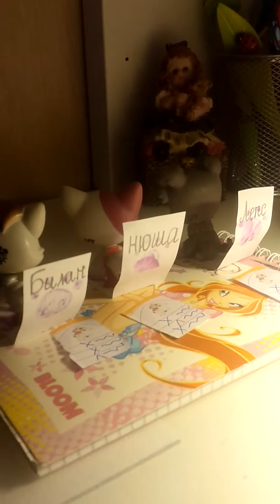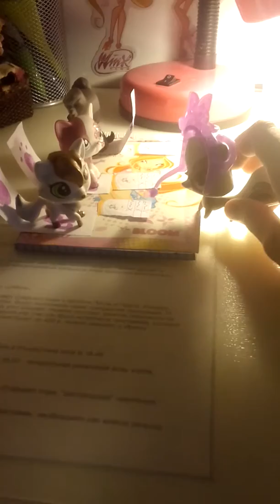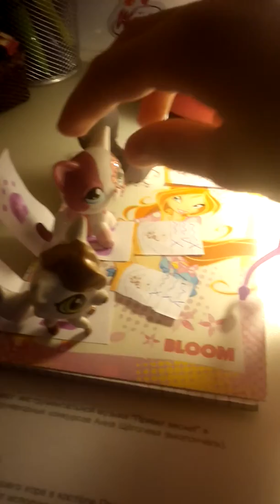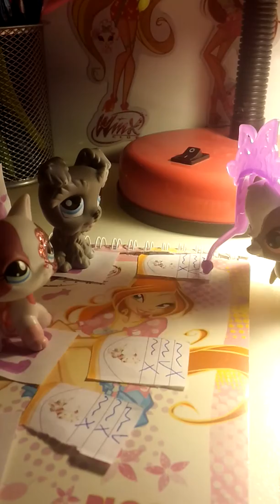LPS голос дети часть 1